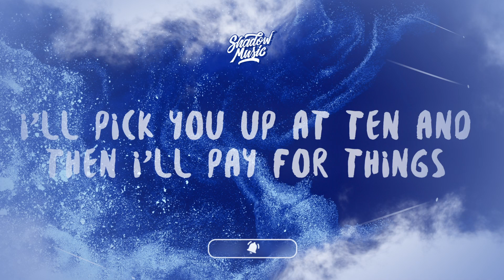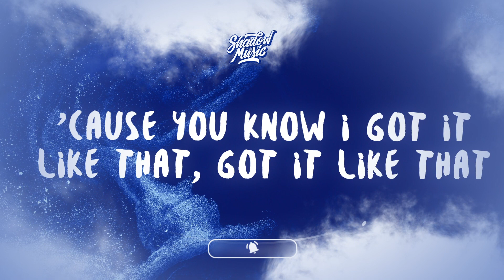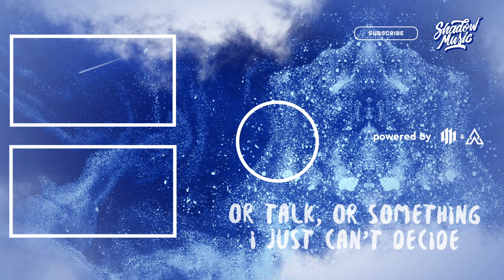Nic D - Icee Pop (Lyrics) "i think its her eyes or maybe it's the way that she walks"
♫ Nic D - Icee Pop

(Lyrics):
[Intro]
Leybeats, this go crazy
100graham

[Chorus]
What's your favorite flavor of an Icee Pop? I forgot
I'm steady, tryna connect the dots, la-di-da
Girl, you got me workin' round the clock, can't be stopped
All your friends are on the chopping block
Cut 'em off, cut 'em off, yeah

[Post-Chorus]
I'll call you in the mornin' if this ain't a dream
I'll pick you up at 10 and then I'll pay for things
'Cause you know I got it like that, got it like that

[Verse 2]
(Okay)
Misdirection (Wait), sass with aggression (Okay)
You don't want to mess with (Okay)
That's natural selection (Okay), you say
That's natural selection (Okay)
Don't complain when you won't explain
And you won't ever say what's wrong
But I have some spice, and I want them plain
It's lame, it's none of you though
Thе window pane gets stained from thе sun
I'll just wait until we get one
Never even wait 'til it's done
(What's your favorite flavor of an—?)
Let's play my Nintendo, Nintendo, ye-yeah that echoed, don't you
Diet Coke and Mentos, let's see how high we can go
I play you my demos, you meetin' me in the middle
Let's start the conversation simple with

[Chorus]
I'm steady, trynna connect the dots, la-di-da
All your friends are on the choppin' block

[Outro]
I think it's her eyes, or maybe it's the way that she walk
Or talk, or somethin', I just can't decide
All I need to know is you showed up with somebody tonight
If you didn't, then I'ma try to slide, I'ma try to slide
Eyes, or maybe it's the way that she walk
Or talk, or something, I just can't decide
All I need to know is
If you showed up here with somebody tonight